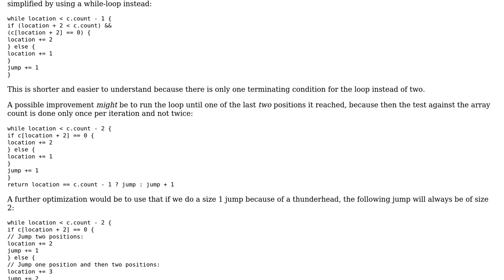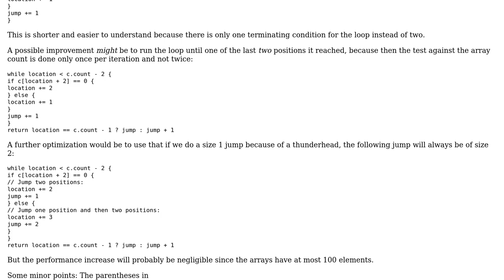Jumping on the clouds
With thanks & praise to God, and with thanks to the many people who have made this project possible! | Content (except music & images) licensed under CC BY-SA | Music | Images & others | With thanks to user Onur Tuna user Martin R user esote and the Stack Exchange Network Trademarks are property of their respective owners. You are responsible for your own actions.